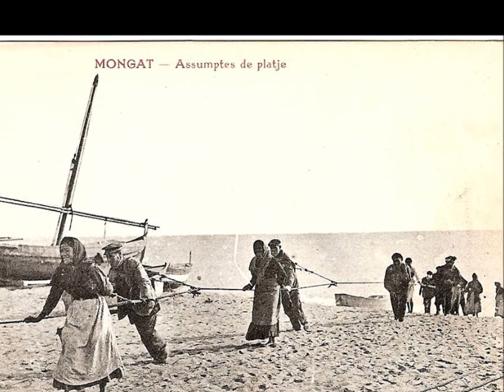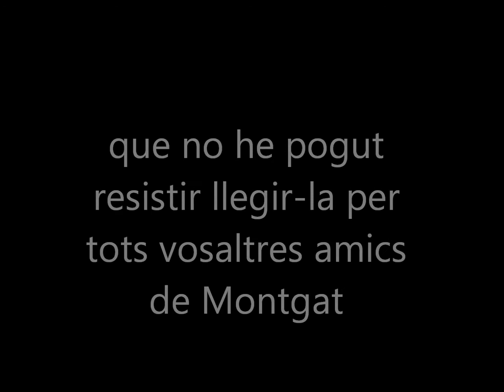Vestida de Nit